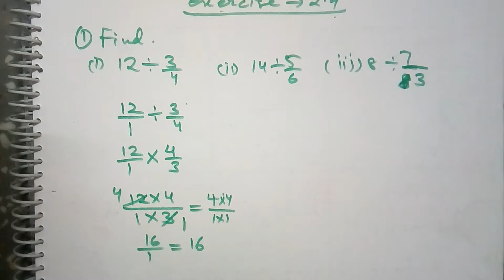class 7 maths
maths class 7 fractions and decimals exercise 2.4